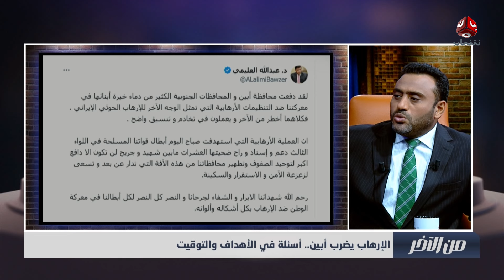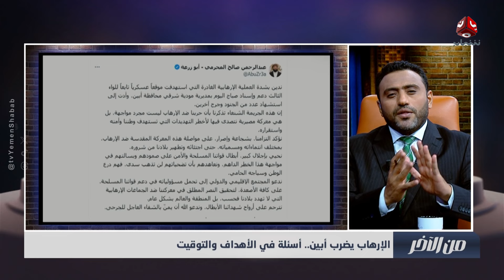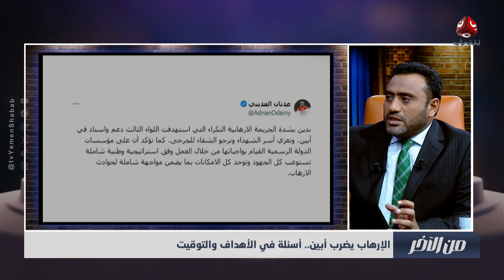الإرهاب يضرب أبين.. أسئلة في الأهداف والتوقيت! | من الآخر